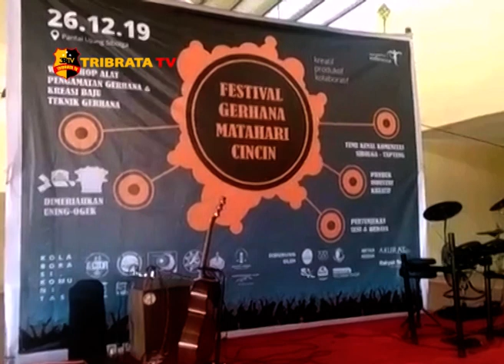GERHANA MATAHARI CINCIN DI SIBOLGA